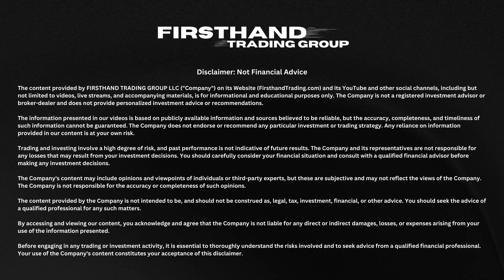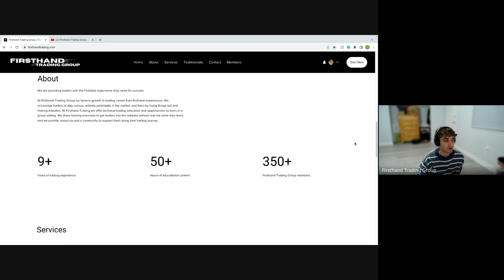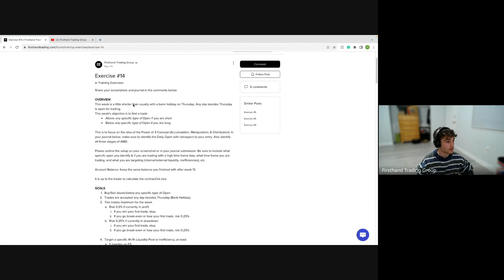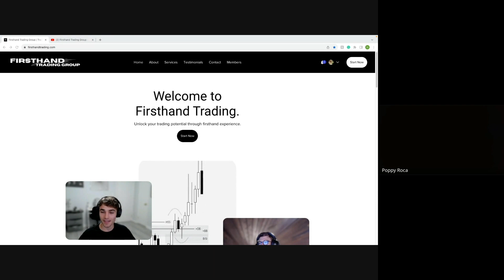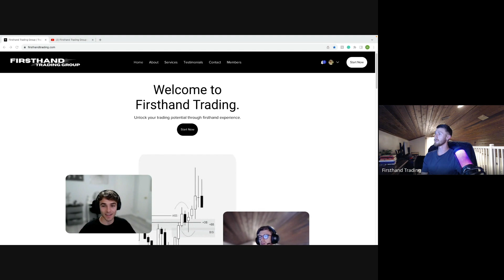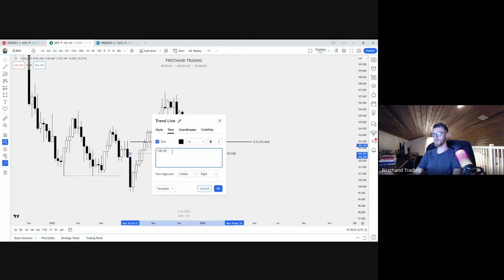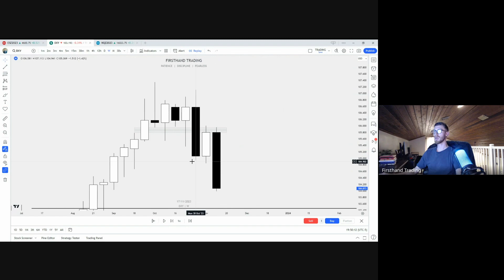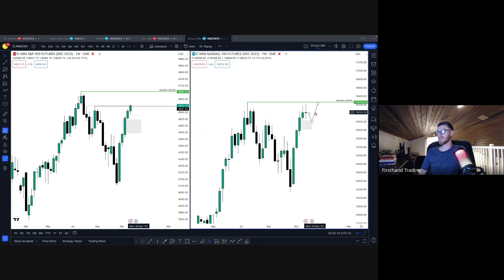Firsthand Trading Group Hangout! - December 1, 2023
Take your trading to the next level through firsthand experience.